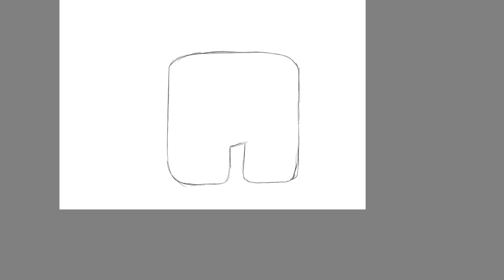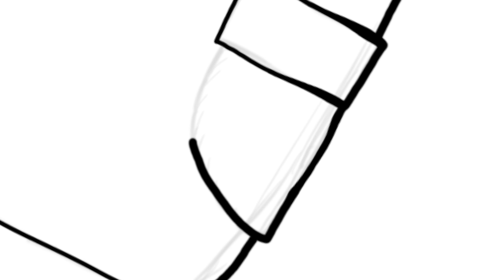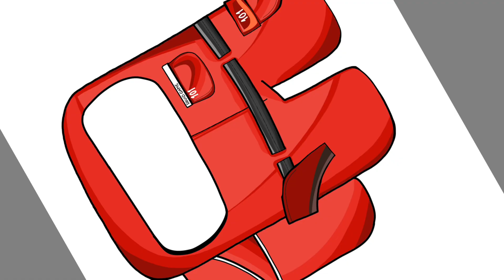Squid Game Among us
Squid game but in among us character style! SPEED DRAWING !!

- MSA Art -